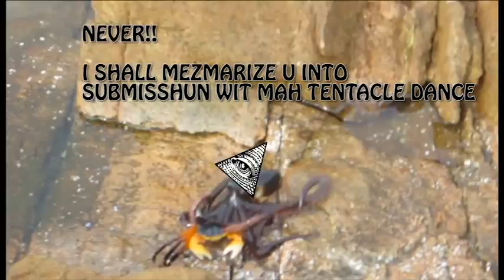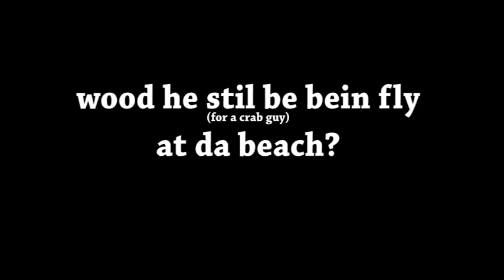MLG Crab vs Octopus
liek if cri every tiem
(Cause everyone's gotta have one of these right?)

Ji Pyeongkeyon - Sad Romance/Sad Violin [AIRHORN EDITION]

SKRILLEX - Bangarang feat. Sirah